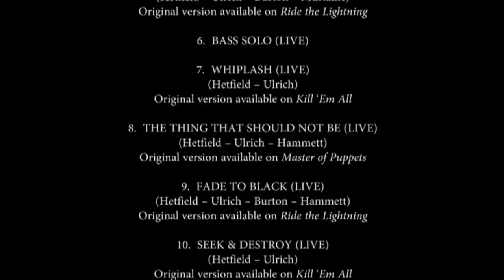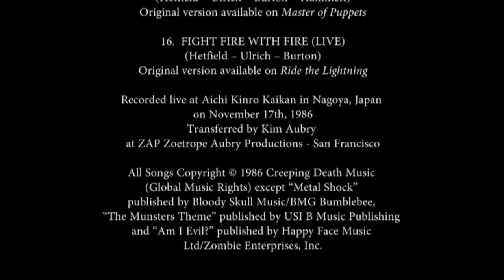Metallica - MTV News Interviews 1986 (James & Kirk ; Lars & Jason)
From the Remastered Deluxe Box Set of "Master of Puppets" 2017
MTV News Interviews With James & Kirk
MTV News Interviews With Lars & Jason (Pt. 1)
MTV News Interviews With Lars & Jason (Pt. 2)